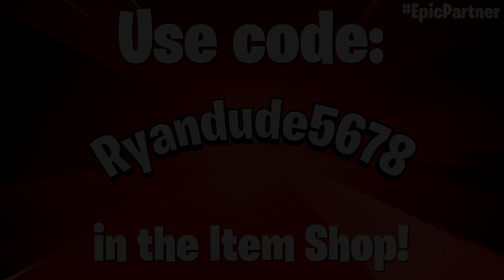Lucky Rider Gameplay | Fortnite - No Commentary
The St. Patrick's Day cosmetics have returned! And with them, my personal favourite of the bunch - Lucky Rider! Somehow, I've NEVER showcased him on the channel before! So today, that all changes!

As always, contact me in any way if there's anything wrong with my video. (Preferably through Twitter or my comment section, but I also have a business email for all things contact-related provided in my About section!) I'll take down the video instantly and it helps my channel and content grow! Thank you.

I will instantly report the video and get it taken down as soon as possible. Even if you have complete permission to use my videos as stated above, do NOT directly upload my videos and claim them as your own.

The fastest way to let me know is straight through the comments. So if you find someone who has stolen my content, gameplay, or anything like it, comment about it. And provide a link to the channel and or videos that have been stolen. I will get the content taken down immediately.

Quite obviously, Fortnite does not belong to me. It belongs to the great developers: Epic Games! I highly recommend you show them support by installing their "Epic" game with the link provided